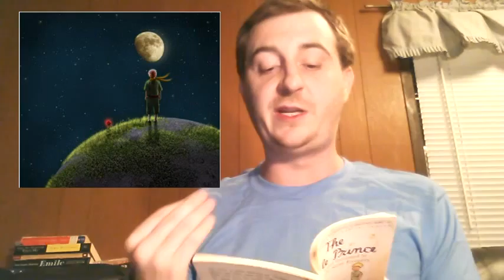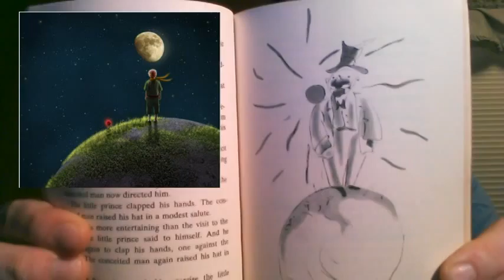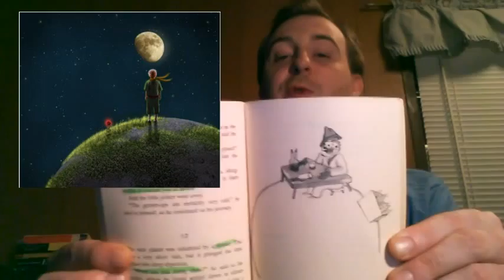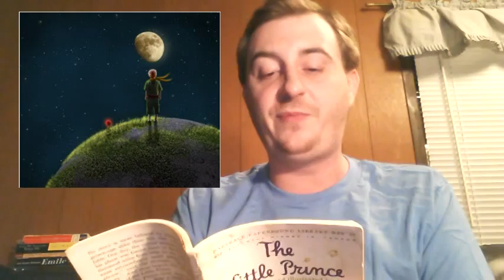My 8 Favorite Children's Books 11